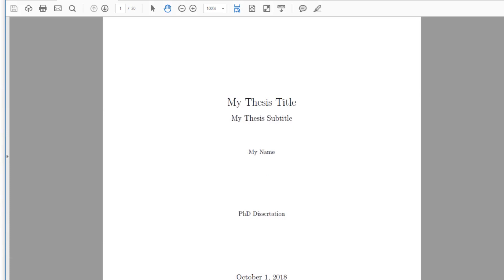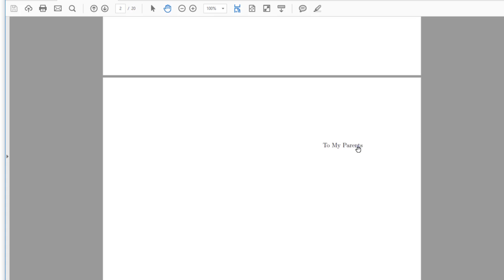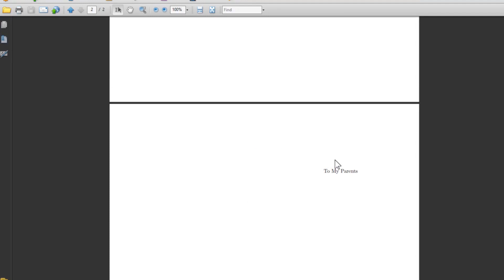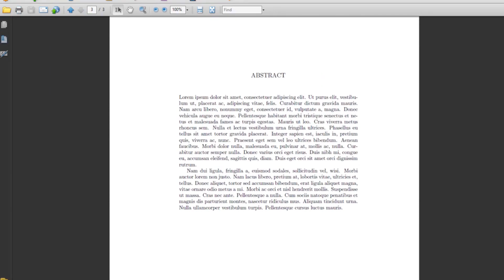Latex Tutorial: The Dedication Page and The Abstract in Thesis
This video is part of a Latex course.on writing thesis in latex. This video explains how to use glossaries and acronyms in latex.

The course is focused on preparing a thesis in latex and hence only covers topics which are directly related to the preparation of a PhD, Masters or an undergraduate thesis in Latex. The course teaches you how to make the title page of a dissertation, how to organize your thesis in separate file, how to make table of contents, how to include appendices,  how to make glossaries of terms and acronyms. It also explains, how to make a dedication page and then you can follow the instructions to make the preface, acknowledgements and other similar type of pages in your thesis. At the end, you will learn how to use bibliography and references in your thesis.